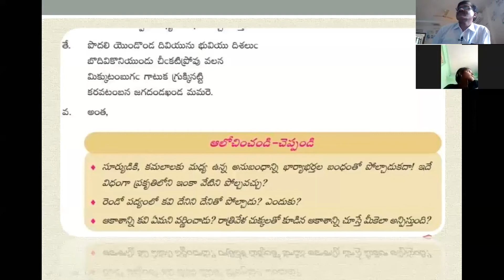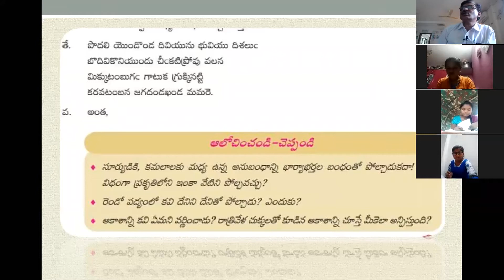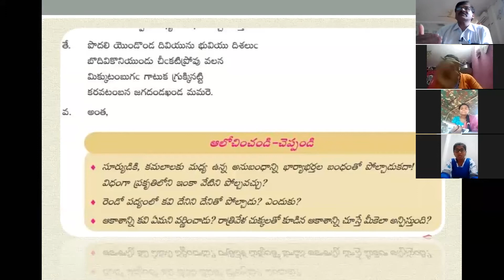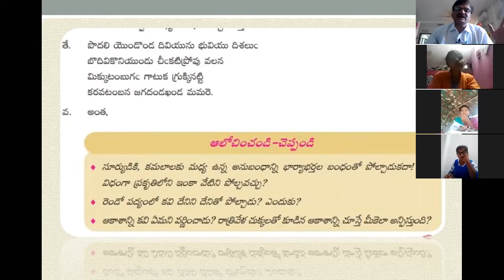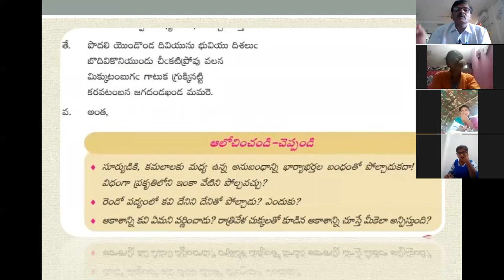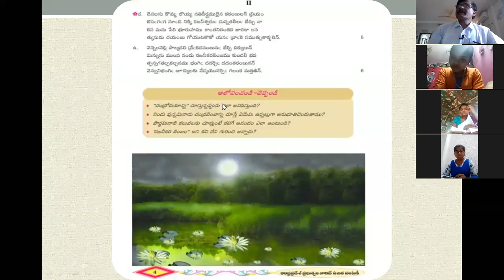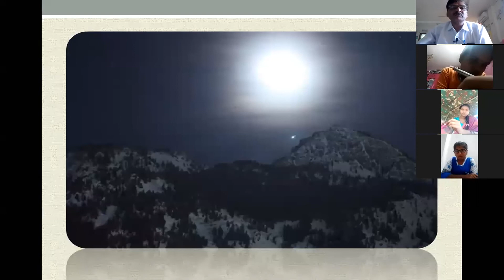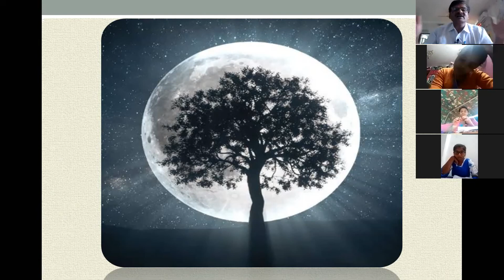M.NAGI REDDY, PGT in Telugu for 10th Class KALIKIRI 14-08-2020